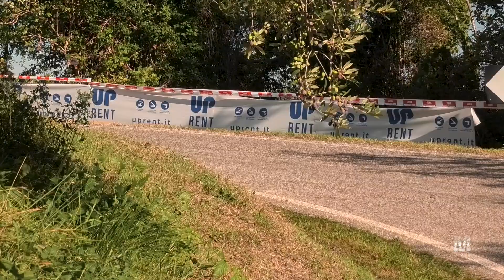Rally Due Valli 2022 • Max Attack, Jumps & Mistake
• Rally Due Valli 2022 •
CIAR 2022 -  Final Round // CIRA 2022 // CRZ

🏁 Race Highlights
with Crugnola & Ometto🥇winning the Rally 🇮🇹!